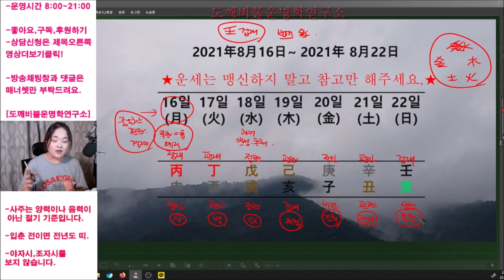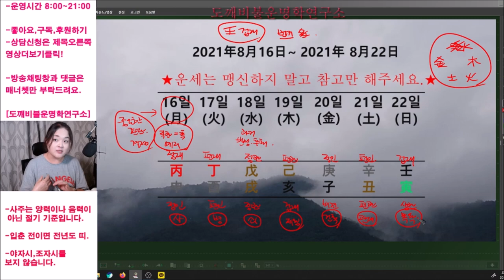☯️2021년8월16일-8월22일 일간(日干)별 주간운세